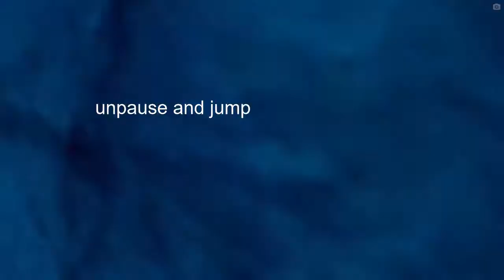amazing and awesome mudrunner queen skip tutorial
amazing and awesome